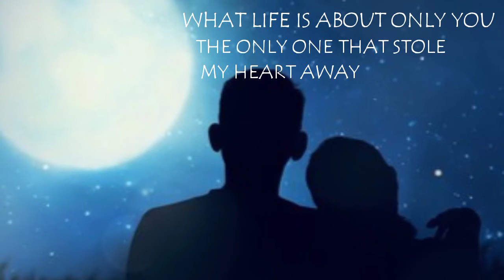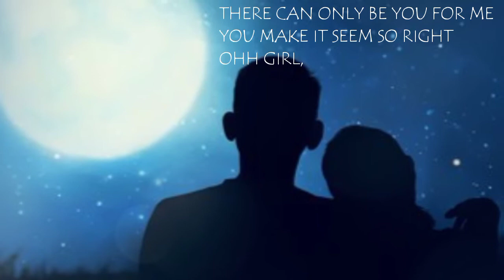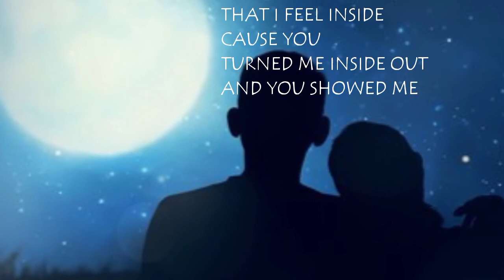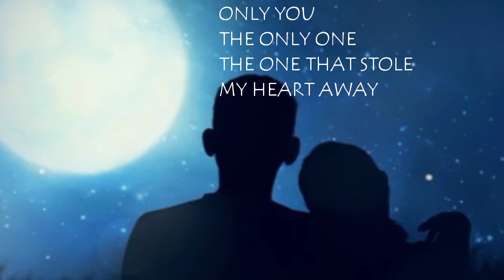The Only One